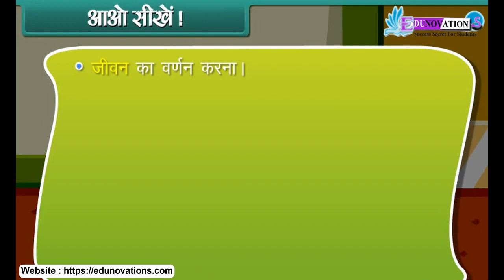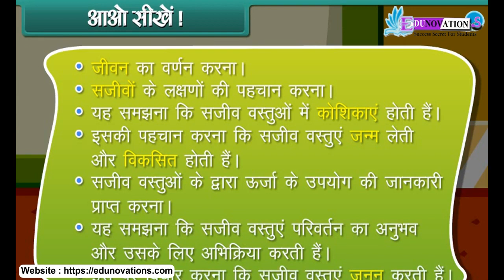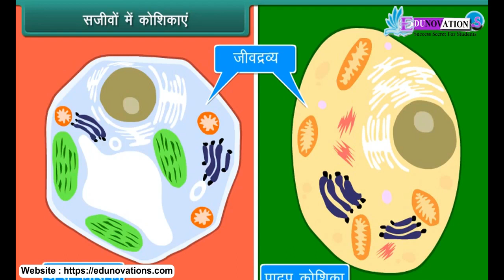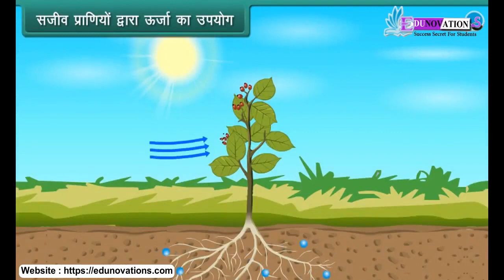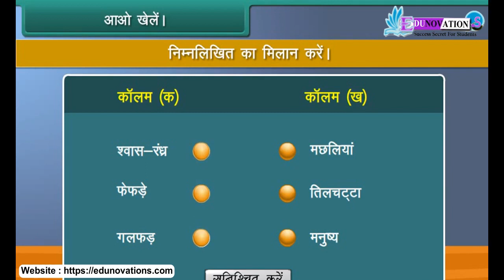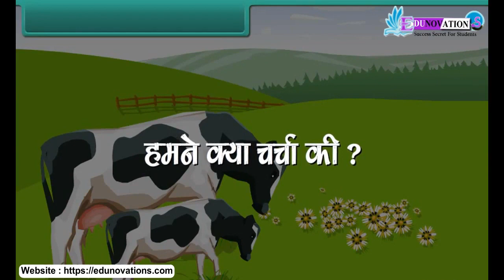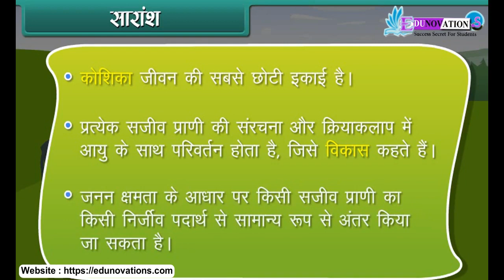जीवित चीजों की विशेषताएं | Characteristics of Living Things in Hindi | NCERT Class 5 SCIENCE | CBSE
"NCERT Class 5 SCIENCE Characteristics of Living Things in Hindi"

Description:
नमस्ते बच्चों! इस NCERT Class 5 SCIENCE के वीडियो में, हम बताएंगे कि कैसे हम जीवों की विशेषताएँ पहचान सकते हैं। हम इस वीडियो में जीवों के विशेषताओं को समझने के तरीके को दिखाएंगे और आपके बच्चों को विज्ञान के इस महत्वपूर्ण पहलू को समझाएंगे।

इस वीडियो के माध्यम से, आपके बच्चे जीवों की विशेषताओं को समझने में सहायक होंगे और विज्ञान के मजेदार दुनिया का अध्ययन करेंगे।

OR

OR